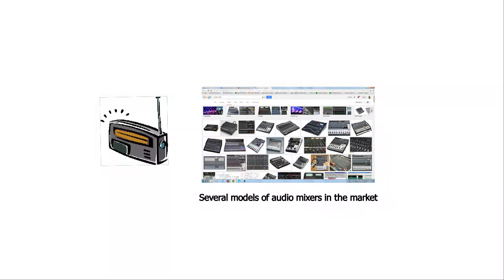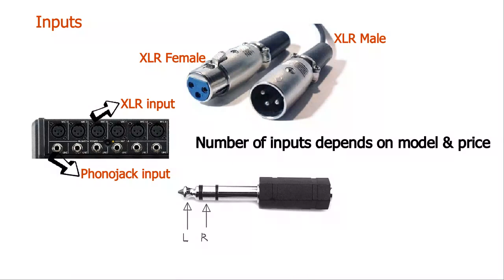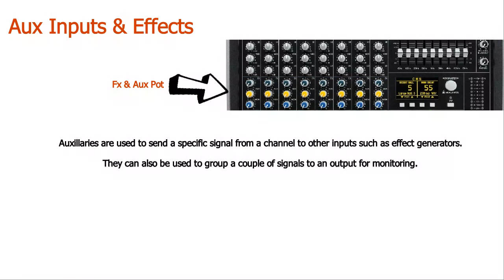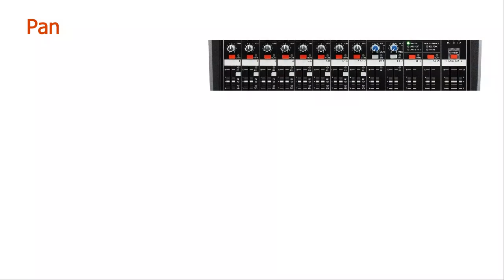How does an audio mixer work?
A whiteboard animation that explains the parts of an audio mixing console.
An audio mixing console is used in radio stations, audio recording and television studios. The portable varieties are used in field recordings.